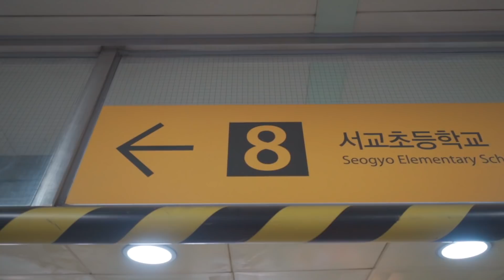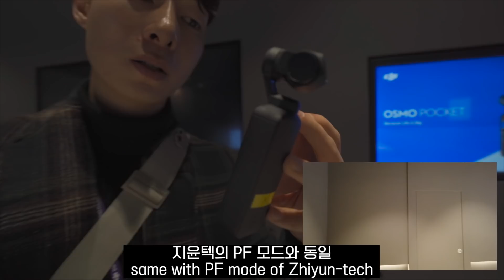[ VLOG ] 금손이 만져본 오즈모 포켓 | OSMO poket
안녕하세요! 경구님들(경식스필름 구독자)

8만명 돌파 정말 감사드려요:)

그동안 너무 결과물만 올렸었는데요.

이제 VLOG 와 Tutorial 그리고 Cinematic 영상으로 채널을 다양하게
꾸며 보려고 합니다.

언능 십만 가즈아!!

My gear.

Camera
Rx100 mk4 .
Gopro hero7 Black .
Sony action cam FDR X3000 .

Lens
Sony 55mm f1.8 .
Sony 16-35mm f4 .
Sony 70-200mm f4 .
90mm f2.8 .

Drone
DJI Mavic Air .
DJI Mavic Pro .
DJI Mavic 2 Pro .

MicRode VideoMicro .
Rode VideoMic pro .

Gimbal
Zhiyun WEEBILL LAB .
Zhiyun Crane 2 .

Monopod
Manfrotto MMXPROA5US XPRO .

Tripod
Manfrotto MKBFRA4-BH BeFree .

Carrier
Pelican 1510 .

*이 영상은 20분만 사용해보고 만든 부족한 제 후기 영상입니다.
  그냥 참고용으로만 부탁드릴게요^^